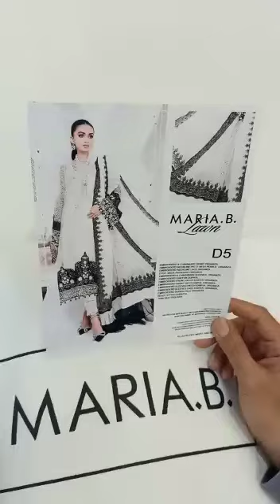Maria B D5 lawn 22’